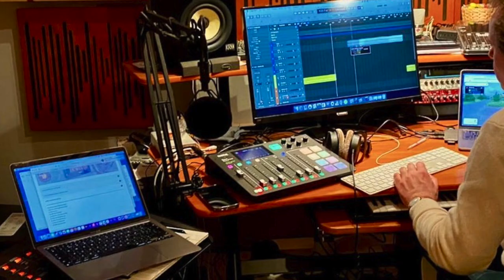Alles Wat Beweegt trailer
zondag 3 maart 2024 lanceert Susan Smit haar historische roman, “Alles wat beweegt”, waarin Isadora Duncan centraal staat.
Susan Smit beschrijft hoe begin vorige eeuw een wereldberoemde danseres aan de Nederlandse kust de grootste omwenteling van haar leven beleefde.

LUISTERWANDELING
Inhakend daarop maakten Herma van Piekeren en Nicolaas Duin met medewerking van Susan Smit de luisterwandeling ‘Alles wat beweegt’. In deze audiotour hoor je fragmenten uit het boek voorgelezen door Susan Smit, informatie over de omgeving waarin Isadora destijds leefde (met dank aan Anja van der Lippe) en bijpassende muziek.
De technische realisatie van de luisterwandeling is in handen van Cees Geuze van RouteMaps.
De luisterwandeling wordt gelanceerd tijdens de boekpresentatie op 3 maart in boekhandel van der Meer